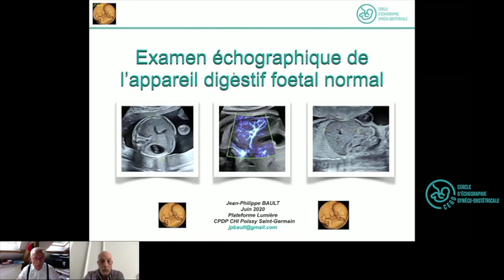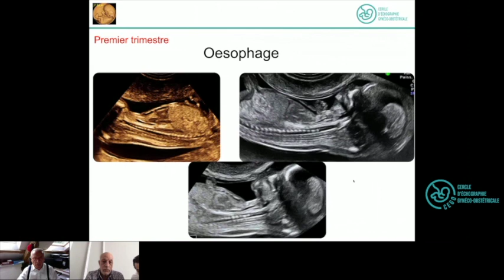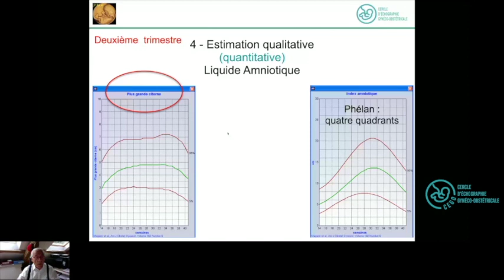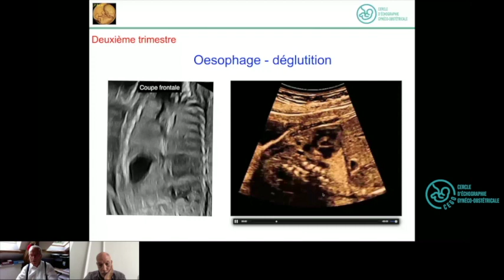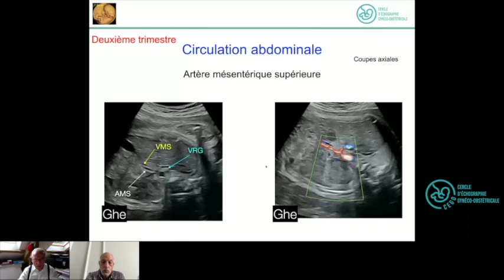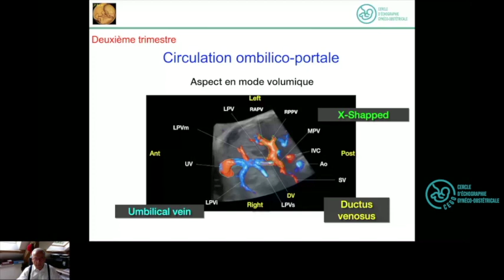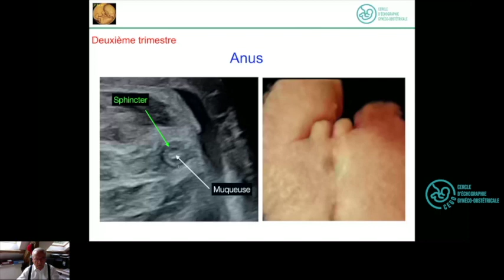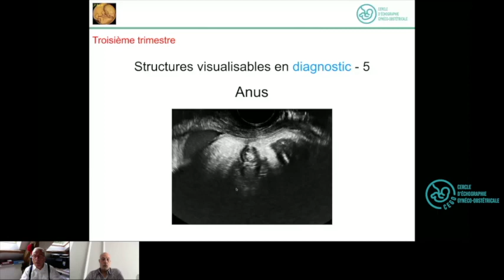Tube Digestif Normal - Formation Echographie Obstétricale Maroc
Webinaire de formation du CEGO (Cercle d'Echographie Gyneco-Obstétricale) en échographie obstétricale animé par le Dr JP BAULT et le Dr AKIKI